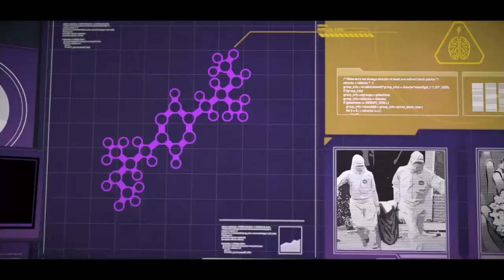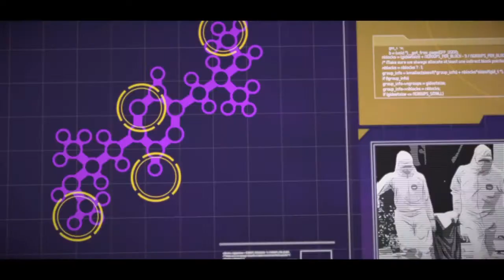Batman: The Telltale Series: Cobblepot Meets the Bat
Oswald Cobblepot comes face to face with Gotham City's number one vigilante, Batman, for the first time.